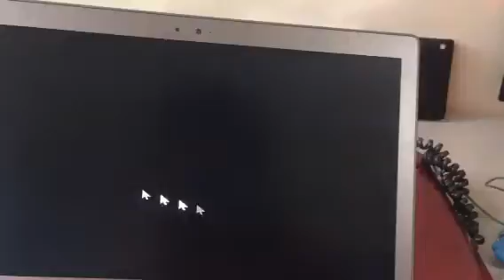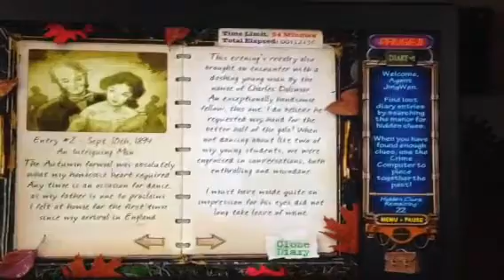Ravenhearst gameplay w/o commentary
Hey guys! This is the gameplay for the game Ravenhearst, the origin of the Ravenhearst saga! No commentary!